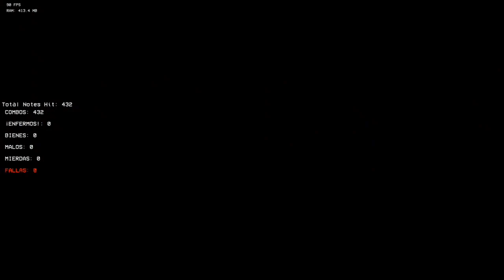𝙁𝙉𝙁 𝙈𝙊𝘿 𝙁𝙊𝙇𝘿𝙀𝙍 𝙋𝙊𝙍𝙏: 𝙔𝘼𝙎𝙈𝙄𝙉 𝙂𝙇𝙄𝙏𝘾𝙃 𝙑𝙎 𝙏𝘼𝙐𝙊𝙈𝘽𝘾_𝙎𝙆𝙍 𝙑2 𝙔 𝙃𝘼𝙍𝙐𝙉 𝙒𝘼𝙏𝙀𝙍𝙎𝙊𝙉 𝘾𝙊𝙑𝙀𝙍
𝙈𝙞 1ª 𝙘𝙤𝙫𝙚𝙧 𝙙𝙚 𝙢í 𝙥𝙖𝙧𝙖 𝙃𝙖𝙧𝙪𝙣 𝙝𝙞𝙯𝙤 𝙪𝙣𝙖 𝙘𝙤𝙫𝙚𝙧 𝙙𝙚 𝙢í, 𝙙𝙚 é𝙡 𝙮 𝙙𝙚 𝙔𝙖𝙨𝙢𝙞𝙣. ¡𝙈𝙪𝙘𝙝𝙖𝙨 𝙜𝙧𝙖𝙘𝙞𝙖𝙨! 𝘽𝙪𝙚𝙣𝙤, 𝙚𝙨𝙥𝙚𝙧𝙤 𝙦𝙪𝙚 𝙡𝙤 𝙙𝙞𝙨𝙛𝙧𝙪𝙩𝙚𝙣

𝙈𝙮 1𝙨𝙩 𝙘𝙤𝙫𝙚𝙧 𝙤𝙛 𝙢𝙚 𝙛𝙤𝙧 𝙃𝙖𝙧𝙪𝙣 𝙢𝙖𝙙𝙚 𝙘𝙤𝙫𝙚𝙧 𝙤𝙛 𝙢𝙚, 𝙝𝙞𝙢, 𝙖𝙣𝙙 𝙔𝙖𝙨𝙢𝙞𝙣. ¡𝙏𝙝𝙖𝙣𝙠 𝙮𝙤𝙪 𝙨𝙤 𝙢𝙪𝙘𝙝! 𝙒𝙚𝙡𝙡, 𝙄 𝙝𝙤𝙥𝙚 𝙮𝙤𝙪 𝙜𝙪𝙮𝙨 𝙚𝙣𝙟𝙤𝙮

𝙈𝙞𝙣𝙝𝙖 1ª 𝙘𝙤𝙫𝙚𝙧 𝙥𝙖𝙧𝙖 𝙤 𝙃𝙖𝙧𝙪𝙣 𝙛𝙚𝙯 𝙘𝙤𝙫𝙚𝙧 𝙙𝙚 𝙢𝙞𝙢, 𝙙𝙚𝙡𝙚 𝙚 𝙙𝙖 𝙔𝙖𝙨𝙢𝙞𝙣. 𝙈𝙪𝙞𝙩𝙤 𝙤𝙗𝙧𝙞𝙜𝙖𝙙𝙤! 𝘽𝙚𝙢, 𝙚𝙨𝙥𝙚𝙧𝙤 𝙦𝙪𝙚 𝙜𝙤𝙨𝙩𝙚𝙢
𝘾𝙍É𝘿𝙄𝙏𝙊𝙎:
@harunyt681  - 𝙃𝙀𝘾𝙃𝙊 𝘾𝙊𝙑𝙀𝙍
𝙢𝙖𝙧𝙨. - 𝙀𝙇 𝘿𝙄𝙍𝙀𝘾𝙏𝙊𝙍, 𝙃𝙄𝙕𝙊 𝙇𝙊𝙎 𝙎𝙋𝙍𝙄𝙏𝙀𝙎 𝙔 𝙇𝘼 𝙀𝙎𝘾𝙀𝙉𝘼, 𝘾𝙊𝘿𝙄𝙁𝙄𝘾Ó 𝘼𝙇𝙂𝙐𝙉𝘼𝙎 𝘾𝙊𝙎𝘼𝙎/𝘿𝙄𝙍𝙀𝘾𝙏𝙊𝙍, 𝙈𝘼𝘿𝙀 𝙏𝙃𝙀 𝙎𝙋𝙍𝙄𝙏𝙀𝙎 𝘼𝙉𝘿 𝘾𝙐𝙏𝙎𝘾𝙀𝙉𝙀, 𝘾𝙊𝘿𝙀𝘿 𝘼 𝙁𝙀𝙒 𝙎𝙏𝙐𝙁𝙁
𝙚𝙯𝙯𝙮_ - 𝘾𝙊-𝘿𝙄𝙍𝙀𝘾𝙏𝙊𝙍, 𝘾𝙊𝙈𝙋𝙐𝙀𝙎𝙏𝙊 𝙔 𝙏𝙍𝘼𝙕𝘼𝘿𝙊 𝙒𝘼𝙏𝙏𝙀𝙍𝙎𝙊𝙉
𝘾𝙝𝙚𝙚𝙨𝙚𝙒𝙞𝙩𝙝𝘾𝙖𝙠𝙚 - 𝘾𝙊𝙈𝙋𝙐𝙀𝙎𝙏𝙊 𝘼𝙌𝙐𝘼𝙏𝙄𝘾
𝙁0𝙭𝙮𝙩 - 𝙏𝙍𝘼𝙕𝘼𝘿𝙊 𝘼𝙌𝙐𝘼𝙏𝙄𝘾
𝙎𝙞𝙘𝙏𝙝𝙚𝙃𝙚𝙙𝙜𝙚𝙝𝙤𝙜, 𝘼𝙣𝙣𝙞𝙚𝙒𝙪𝙪, 𝙍𝙪𝙣𝙙𝙤𝙬𝙣𝙎𝘿, 𝙆𝙖𝙩𝙖𝙗𝙤𝙤𝙯, 𝙁𝙖𝙗𝙞𝙘𝙝𝙤𝙡𝙖𝙨 - 𝘾𝙊𝙈𝙋𝙊𝙎𝙄𝙏𝙊𝙍𝙀𝙎/𝘾𝙊𝙈𝙋𝙊𝙎𝙀𝙍𝙎
𝙅𝙖𝙫𝙤𝙣𝙃𝙖𝙥𝙥𝙮𝘽𝙤𝙞 - 𝘾𝙃𝘼𝙍𝙏𝙀𝙍
𝘿𝙞𝙨𝙧𝙚𝙨𝙥𝙚𝙘𝙩𝙚𝙙𝙆𝙡𝙤𝙬 - 𝘼𝙉𝙄𝙈𝘼𝘿𝙊 𝙂𝙐𝙈𝘽𝘼𝙇𝙇'𝙎 𝙎𝙋𝙍𝙄𝙏𝙀𝙎
𝙏𝘼𝙐𝙁𝙀𝙄 - 𝙋𝙍𝙊𝙂𝙍𝘼𝙈𝘼𝘿𝙊𝙍 𝙋𝙍𝙄𝙉𝘾𝙄𝙋𝘼𝙇/𝙈𝘼𝙄𝙉 𝙋𝙍𝙊𝙂𝙍𝘼𝙈𝙈𝙀𝙍
𝙎𝙥𝙞𝙧𝙞𝙩𝙪𝙖𝙡𝙊𝙨𝙪 - 𝙋𝙍𝙊𝙂𝙍𝘼𝙈𝘼𝘿𝙊𝙍/𝙋𝙍𝙊𝙂𝙍𝘼𝙈𝙈𝙀𝙍
𝙕𝙚𝙧𝙜𝙚𝙂𝙖𝙢𝙚𝙧 - 𝙄𝘾𝙊𝙉 𝘼𝙍𝙏𝙄𝙎𝙏𝘼
𝘼𝙐𝙏𝙊𝙍𝙀𝙎 𝙊𝙍𝙄𝙂𝙄𝙉𝘼𝙇𝙀𝙎/𝙊𝙍𝙄𝙂𝙄𝙉𝘼𝙇 𝘼𝙐𝙏𝙃𝙊𝙍𝙎
𝙍𝙖𝙧𝙚𝙗𝙡𝙞𝙣 - 𝙂𝙐𝙈𝘽𝘼𝙇𝙇 𝘾𝙃𝙍𝙊𝙈𝘼𝙏𝙄𝘾
𝙎𝙞𝙘𝙏𝙝𝙚𝙃𝙚𝙙𝙜𝙚𝙝𝙤𝙜 - 𝘾𝙊𝙈𝙋𝙊𝙎𝙄𝙏𝙊𝙍, 𝘾𝙊𝙈𝙋𝙊𝙎𝙄𝙏𝙊𝙍, 𝙃𝙀𝘾𝙃𝙊 𝘿𝘼𝙍𝙒𝙄𝙉 𝘾𝙃𝙍𝙊𝙈𝘼𝙏𝙄𝘾
𝙄𝙧𝙤𝙣𝙨𝙠𝙖𝙧𝙢𝙤𝙧𝙮676 - 𝙂𝙐𝙈𝘽𝘼𝙇𝙇 𝙍𝙄𝙂 𝙀𝙉 𝘾𝙐𝙏𝙎𝘾𝙀𝙉𝙀, 𝙏𝘼𝙈𝘽𝙄É𝙉 𝘼𝙇𝙂𝙐𝙉𝘼𝙎 𝙋𝘼𝙍𝙏𝙀𝙎 𝘿𝙀𝙇 𝘾𝙐𝙀𝙍𝙋𝙊 𝙐𝙏𝙄𝙇𝙄𝙕𝘼𝘿𝘼𝙎 𝙋𝘼𝙍𝘼 𝙎𝙋𝙍𝙄𝙏𝙀𝙎/𝙂𝙐𝙈𝘽𝘼𝙇𝙇 𝙍𝙄𝙂 𝙄𝙉 𝘾𝙐𝙏𝙎𝘾𝙀𝙉𝙀, 𝘼𝙇𝙎𝙊 𝙎𝙊𝙈𝙀 𝘽𝙊𝘿𝙔𝙋𝘼𝙍𝙏𝙎 𝙐𝙎𝙀𝘿 𝙁𝙊𝙍 𝙎𝙋𝙍𝙄𝙏𝙀𝙎𝙢𝙖𝙧𝙨. - 𝙀𝙇 𝘿𝙄𝙍𝙀𝘾𝙏𝙊𝙍, 𝙃𝙄𝙕𝙊 𝙇𝙊𝙎 𝙎𝙋𝙍𝙄𝙏𝙀𝙎 𝙔 𝙇𝘼 𝙀𝙎𝘾𝙀𝙉𝘼, 𝘾𝙊𝘿𝙄𝙁𝙄𝘾Ó 𝘼𝙇𝙂𝙐𝙉𝘼𝙎 𝘾𝙊𝙎𝘼𝙎/𝘿𝙄𝙍𝙀𝘾𝙏𝙊𝙍, 𝙈𝘼𝘿𝙀 𝙏𝙃𝙀 𝙎𝙋𝙍𝙄𝙏𝙀𝙎 𝘼𝙉𝘿 𝘾𝙐𝙏𝙎𝘾𝙀𝙉𝙀, 𝘾𝙊𝘿𝙀𝘿 𝘼 𝙁𝙀𝙒 𝙎𝙏𝙐𝙁𝙁
𝘾𝙝𝙚𝙚𝙨𝙚𝙒𝙞𝙩𝙝𝘾𝙖𝙠𝙚 - 𝘾𝙊𝙈𝙋𝙐𝙀𝙎𝙏𝙊 𝘼𝙌𝙐𝘼𝙏𝙄𝘾
𝙁0𝙭𝙮𝙩 - 𝙏𝙍𝘼𝙕𝘼𝘿𝙊 𝘼𝙌𝙐𝘼𝙏𝙄𝘾
𝙅𝙖𝙫𝙤𝙣𝙃𝙖𝙥𝙥𝙮𝘽𝙤𝙞 - 𝘾𝙃𝘼𝙍𝙏𝙀𝙍
𝙎𝙥𝙞𝙧𝙞𝙩𝙪𝙖𝙡𝙊𝙨𝙪 - 𝙋𝙍𝙊𝙂𝙍𝘼𝙈𝘼𝘿𝙊𝙍/𝙋𝙍𝙊𝙂𝙍𝘼𝙈𝙈𝙀𝙍
𝙕𝙚𝙧𝙜𝙚𝙂𝙖𝙢𝙚𝙧 - 𝙄𝘾𝙊𝙉 𝘼𝙍𝙏𝙄𝙎𝙏𝘼
𝘼𝙐𝙏𝙊𝙍𝙀𝙎 𝙊𝙍𝙄𝙂𝙄𝙉𝘼𝙇𝙀𝙎/𝙊𝙍𝙄𝙂𝙄𝙉𝘼𝙇 𝘼𝙐𝙏𝙃𝙊𝙍𝙎
𝙍𝙖𝙧𝙚𝙗𝙡𝙞𝙣 - 𝙂𝙐𝙈𝘽𝘼𝙇𝙇 𝘾𝙃𝙍𝙊𝙈𝘼𝙏𝙄𝘾
𝙄𝙧𝙤𝙣𝙨𝙠𝙖𝙧𝙢𝙤𝙧𝙮676 - 𝙂𝙐𝙈𝘽𝘼𝙇𝙇 𝙍𝙄𝙂 𝙀𝙉 𝘾𝙐𝙏𝙎𝘾𝙀𝙉𝙀, 𝙏𝘼𝙈𝘽𝙄É𝙉 𝘼𝙇𝙂𝙐𝙉𝘼𝙎 𝙋𝘼𝙍𝙏𝙀𝙎 𝘿𝙀𝙇 𝘾𝙐𝙀𝙍𝙋𝙊 𝙐𝙏𝙄𝙇𝙄𝙕𝘼𝘿𝘼𝙎 𝙋𝘼𝙍𝘼 𝙎𝙋𝙍𝙄𝙏𝙀𝙎/𝙂𝙐𝙈𝘽𝘼𝙇𝙇 𝙍𝙄𝙂 𝙄𝙉 𝘾𝙐𝙏𝙎𝘾𝙀𝙉𝙀, 𝘼𝙇𝙎𝙊 𝙎𝙊𝙈𝙀 𝘽𝙊𝘿𝙔𝙋𝘼𝙍𝙏𝙎 𝙐𝙎𝙀𝘿 𝙁𝙊𝙍 𝙎𝙋𝙍𝙄𝙏𝙀𝙎
@TAUOMBC_SKR (YO) - 𝙈𝙊𝘿
𝙁𝙊𝙇𝘿𝙀𝙍 𝙋𝙊𝙍𝙏𝙀𝙍, 𝘽𝙀𝙏𝘼 𝙏𝙀𝙎𝙏𝙀𝙍, 𝙀𝘿𝙄𝙏𝙊𝙍, 𝙂𝙍𝘼𝘽𝘼𝘿𝙊𝙍, 𝙋𝙍𝙊𝙋𝙄𝙀𝙏𝘼𝙍𝙄𝙊 𝙔 𝘼𝘿𝙈𝙄𝙉 𝘿𝙀 𝙈𝙄 𝙎𝙀𝙍𝙑𝙄𝘿𝙊𝙍/𝘾𝙍𝙀𝘼𝘿𝙊𝙍 𝘿𝙀 𝙈𝙄𝙉𝙄𝘼𝙏𝙐𝙍𝘼/𝙎𝘾𝙍𝙄𝙋𝙏𝙎 𝙋𝘼𝘾𝙆/𝙃𝙀𝘾𝙃𝙊 𝙑𝙄𝘿𝙀𝙊 𝙏𝙐𝙏𝙊𝙍𝙄𝘼𝙇 𝘿𝙀 𝙋𝙎𝙔𝘾𝙃 𝙀𝙉𝙂𝙄𝙉𝙀 0.6.3 & 0.7.1𝙝/𝙏𝙍𝘼𝘿𝙐𝘾𝙏𝙊𝙍 𝙀𝙎𝙋𝘼Ñ𝙊𝙇
𝙎𝙐𝙂𝙀𝙍𝙄𝘿𝙊 𝙋𝙊𝙍:
𝘼𝙋𝙆 𝘽𝘼𝙎𝙀 𝙋𝙎𝙔𝘾𝙃 𝙀𝙉𝙂𝙄𝙉𝙀 0.6.3  𝙊𝙋𝙏𝙄𝙈𝙄𝙕𝘼𝘾𝙄Ó𝙉 𝙁𝙄𝙉𝘼𝙇 𝙑𝙀𝙍𝙎𝙄Ó𝙉 & 𝙉𝙁 𝙀𝙉𝙂𝙄𝙉𝙀 0.7.1𝙃 & 0.7.2𝙃, 0.7.3:

[𝙈𝙊𝘿] 𝙂𝘼𝙈𝘼 𝘽𝘼𝙅𝘼 (1-1.5-2-𝙂𝘽 𝙍𝘼𝙈) & 𝘼𝙇𝙏 𝙑𝙀𝙍𝙎𝙄𝙊𝙉 (4-6𝙂𝘽 𝙍𝘼𝙈):
𝙀𝙉 𝘾𝙊𝙈𝙀𝙉𝙏𝘼𝙍𝙄𝙊𝙎 & 𝙔 𝙀𝙉 𝙈𝙄 𝙎𝙀𝙍𝙑𝙄𝘿𝙊𝙍 𝘿𝙀 𝘿𝙄𝙎𝘾𝙊𝙍𝘿
(𝙐𝙎𝘼𝙎 𝙈𝙄 𝙈𝙊𝘿 𝙁𝙊𝙇𝘿𝙀𝙍 𝙋𝙊𝙍𝙏 𝙊 𝙈𝙄 𝙋𝙊𝙍𝙏, 𝙇𝙊 𝙊𝙋𝙏𝙄𝙈𝙄𝙕𝘼𝙎 𝙔 𝙂𝙍𝘼𝘽𝘼𝙎 𝙀𝙇 𝙅𝙐𝙀𝙂𝙊 𝙀𝙉 𝙏𝙐 𝘾𝘼𝙉𝘼𝙇, 𝙎𝙊𝙇𝙊 𝘿𝘼𝙈𝙀 𝘾𝙍É𝘿𝙄𝙏𝙊 𝙀𝙉 𝙇𝘼 𝘿𝙀𝙎𝘾𝙍𝙄𝙋𝘾𝙄Ó𝙉. 𝙉𝙊 𝙍𝙊𝘽𝙀𝙎 𝙈𝙄 𝙋𝙊𝙍𝙏/𝙈𝙊𝘿 𝙁𝙊𝙇𝘿𝙀𝙍 𝙋𝙊𝙍𝙏, 𝙎𝙊𝙇𝙊 𝘿𝘼𝙈𝙀 𝘾𝙍É𝘿𝙄𝙏𝙊 𝙀𝙉 𝙇𝘼 𝘿𝙀𝙎𝘾𝙍𝙄𝙋𝘾𝙄Ó𝙉)
𝙈𝙄𝙎 𝘼𝙈𝙄𝙂𝙊𝙎:
gabosonicofc
Keith Random
Aaron Zero Boyfriend
Arinaytor
Armani
Axerlux
Barney Calhoun
Black
Boyfriend SKR
BD DEAREST D-SIDE
CATGAMER PRO
& MÁS MÍS AMIGOS 109 EN DISCORD

(ᴀʟɢᴏʀɪᴛᴍᴏ ᴅᴇ ʏᴏᴜᴛᴜʙᴇ ᴄᴏᴘɪᴀᴅᴏ ᴅᴇ ᴍʀᴅᴀɴᴋʙᴏɪ & ᴄᴏᴠᴇʀʀᴜɪꜱɴᴀ)
"ᴀʟɢᴏʀɪᴛᴍᴏ ᴇ ʜɪꜱᴛᴏʀɪᴀʟ, ᴘᴏʀ ꜰᴀᴠᴏʀ ɪɢɴᴏʀᴇɴ, ɴᴏ ᴍᴇ ɪᴍᴘᴏʀᴛᴀ"
ꜰʀɪᴅᴀʏ ɴɪɢʜᴛ ꜰᴜɴᴋɪɴ' ɪꜱ ᴀ ɴᴇᴡɢʀᴏᴜɴᴅꜱ ʀʜʏᴛʜᴍ ɢᴀᴍᴇ ᴍᴀᴅᴇ ɪɴ ʜᴀxᴇꜰʟɪxᴇʟ ᴏʀɪɢɪɴᴀʟʟʏ ᴄʀᴇᴀᴛᴇᴅ ꜰᴏʀ ʟᴜᴅᴜᴍ ᴅᴀʀᴇ 47. ᴘʀᴏɢʀᴀᴍᴍᴇᴅ ʙʏ ɴɪɴᴊᴀᴍᴜꜰꜰɪɴ99 ᴡɪᴛʜ ᴀ ꜱᴏᴜɴᴅᴛʀᴀᴄᴋ ᴘʀᴏᴅᴜᴄᴇᴅ ʙʏ ᴋᴀᴡᴀɪ ꜱᴘʀɪᴛᴇ ᴀɴᴅ ᴀʀᴛᴡᴏʀᴋ ᴄʀᴇᴀᴛᴇᴅ ʙʏ ᴘʜᴀɴᴛᴏᴍᴀʀᴄᴀᴅᴇ ᴀɴᴅ ᴇᴠɪʟꜱᴋ8ʀ, ᴛʜᴇ ɢᴀᴍᴇ ᴄᴀɴ ʙᴇ ᴘʟᴀʏᴇᴅ ᴏɴ ɴᴇᴡɢʀᴏᴜɴᴅꜱ ᴏʀ ᴘʟᴀʏᴇᴅ/ᴅᴏᴡɴʟᴏᴀᴅᴇᴅ ꜰᴏʀ ꜰʀᴇᴇ ᴏɴ ɪᴛᴄʜ.ɪᴏ. ᴛʜᴇ ᴘʟᴏᴛ ᴏꜰ ᴛʜᴇ ɢᴀᴍᴇ ᴄᴇɴᴛᴇʀꜱ ᴀʀᴏᴜɴᴅ ʙᴏʏꜰʀɪᴇɴᴅ ᴛʀʏɪɴɢ ᴛᴏ ʜᴏᴏᴋ ᴜᴘ ᴡɪᴛʜ ɢɪʀʟꜰʀɪᴇɴᴅ, ʙᴜᴛ ʜᴇʀ ᴇx-ʀᴏᴄᴋꜱᴛᴀʀ ꜰᴀᴛʜᴇʀ ᴅᴀᴅᴅʏ ᴅᴇᴀʀᴇꜱᴛ ᴅᴏᴇꜱɴ'ᴛ ᴀᴘᴘʀᴏᴠᴇ ᴏꜰ ʜɪᴍ. ɪᴛ'ꜱ ᴜᴘ ᴛᴏ ʙᴏʏꜰʀɪᴇɴᴅ ᴛᴏ ʀᴀᴘ ʙᴀᴛᴛʟᴇ ʜɪꜱ ᴡᴀʏ ᴛʜʀᴏᴜɢʜ ʜɪᴍ ᴀɴᴅ ᴀɴʏᴏɴᴇ ᴇʟꜱᴇ ᴛʜᴀᴛ ꜱᴛᴀɴᴅꜱ ɪɴ ʜɪꜱ ᴡᴀʏ ꜱᴏ ᴛʜᴀᴛ ʜᴇ ᴄᴀɴ ꜰɪɴᴀʟʟʏ ɢᴇᴛ ꜰʀᴇᴀᴋʏ! ᴛʜɪɴᴋ ʏᴏᴜ ɢᴏᴛ ᴡʜᴀᴛ ɪᴛ ᴛᴀᴋᴇꜱ?
ɪɴ ᴀᴜɢᴜꜱᴛ 2011, ᴜꜱᴇʀ ᴊᴄ-ᴛʜᴇ-ʜʏᴇɴᴀ ꜱᴜʙᴍɪᴛᴛᴇᴅ ᴀ ꜱᴛᴏʀʏ ᴏɴ ᴛʜᴇ ᴄʀᴇᴇᴘʏᴘᴀꜱᴛᴀ ᴡɪᴋɪ ᴀʙᴏᴜᴛ ᴀ ꜱᴛʀᴀɴɢᴇ ᴄᴅ-ʀᴏᴍ ᴛʜᴇ ɴᴀʀʀᴀᴛᴏʀ ʀᴇᴄᴇɪᴠᴇᴅ ꜰʀᴏᴍ ᴀ ꜰʀɪᴇɴᴅ. ᴛʜᴇ ᴄᴅ ʜᴀᴅ ꜱᴏɴɪᴄ.ᴇxᴇ ᴡʀɪᴛᴛᴇɴ ᴏɴ ɪᴛ (.ᴇxᴇ ɪꜱ ꜰɪʟᴇ ᴇxᴛᴇɴꜱɪᴏɴ ᴅᴇꜱɪɢɴᴀᴛɪɴɢ ᴀɴ ᴇxᴇᴄᴜᴛᴀʙʟᴇ ꜰɪʟᴇ). ɪᴛ ᴄᴇɴᴛᴇʀᴇᴅ ᴀʀᴏᴜɴᴅ ᴛʜᴇ ᴠɪᴅᴇᴏ ɢᴀᴍᴇ ꜰʀᴀɴᴄʜɪꜱᴇ ᴀɴᴅ ᴄʜᴀʀᴀᴄᴛᴇʀ ꜱᴏɴɪᴄ ᴛʜᴇ ʜᴇᴅɢᴇʜᴏɢ. ᴀ ᴘʀᴏᴍɪɴᴇɴᴛ ꜰᴇᴀᴛᴜʀᴇ ᴏꜰ ᴛʜᴇ ꜱᴛᴏʀʏ ᴡᴀꜱ ᴛʜᴇ ʟᴏᴏᴋ ᴏꜰ ɪᴛꜱ ᴍᴜʀᴅᴇʀᴏᴜꜱ ɪɴᴄᴀʀɴᴀᴛɪᴏɴ ᴏꜰ ꜱᴏɴɪᴄ, ᴡʜᴏ ʜᴀᴅ ʙᴇᴇɴ ɢɪᴠᴇɴ ʙʟᴀᴄᴋ, ʙʟᴇᴇᴅɪɴɢ ᴇʏᴇʙᴀʟʟꜱ ᴡɪᴛʜ ɢʟᴏᴡɪɴɢ ʀᴇᴅ ᴘᴜᴘɪʟꜱ. ᴛʜᴇ ᴄʀᴇᴀᴛᴏʀ ʟᴀᴛᴇʀ ᴇxᴘʟᴀɪɴᴇᴅ ᴛʜᴀᴛ ᴛʜᴇ ᴄʀᴇᴇᴘʏᴘᴀꜱᴛᴀ ʜᴀᴅ ʙᴇᴇɴ ɪɴꜱᴘɪʀᴇᴅ ʙʏ ᴀɴ ᴇᴅɪᴛᴇᴅ ꜱᴄʀᴇᴇɴᴄᴀᴘ ᴏꜰ ᴛʜᴇ ᴄʜᴀʀᴀᴄᴛᴇʀ.